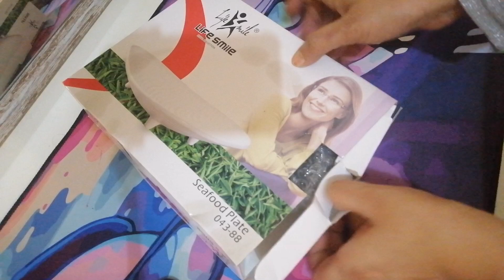few cute bowls I bought from Dubai Dragon mart